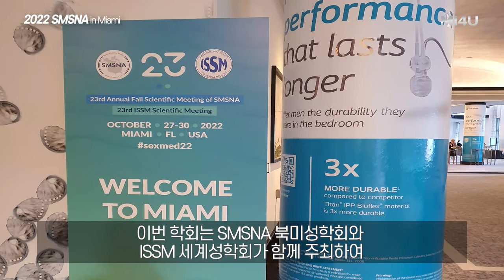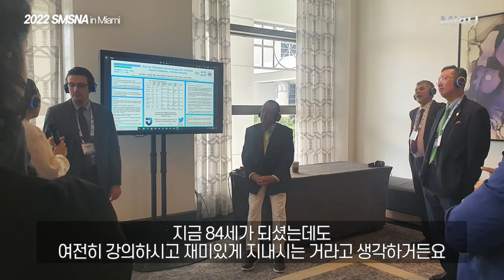[2022 SMSNA, 미국 마이애미] 팽창형 임플란트 SUPS 주최 카데바 트레이닝 (세움비뇨기과 박성훈 원장) 팽창형보형물/세조각보형물/팽창형세조각보형물/발기부전수술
[2022 SMSNA 북미성학회, 미국 마이애미]
미국 마이애미에서 열린 2022년 북미성학회 (SMSNA)
: SUPS 주최 팽창형 임플란트 카데바 트레이닝